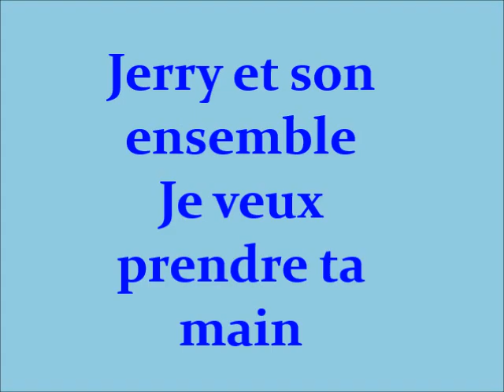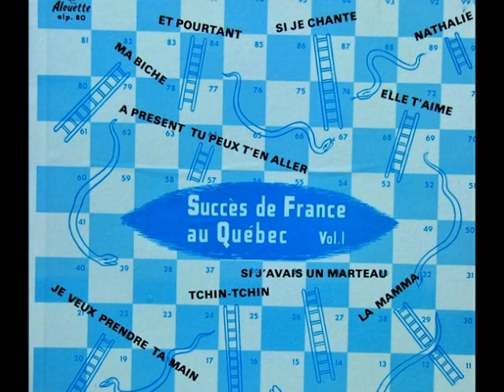Jerry et son ensemble - Je veux prendre ta main (I Want to Hold Your Hand)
1964
Les Disques Alouette
Adaptation de           I Want to Hold Your Hand - The Beatles